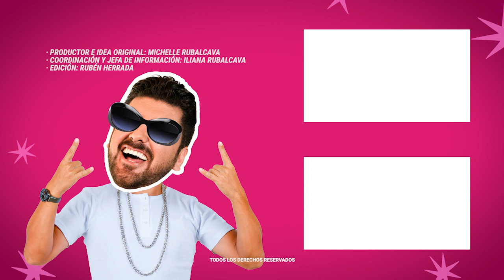¿Alicia Machado empezó a salir con Christian Estrada? | MICHISMESITO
¿AliciaMachado empezó a salir con ChristianEstrada?